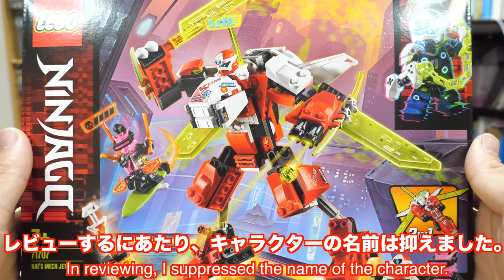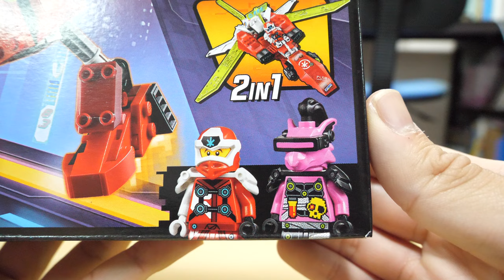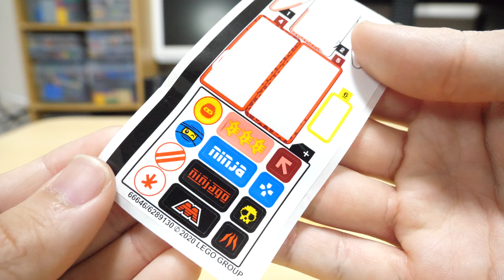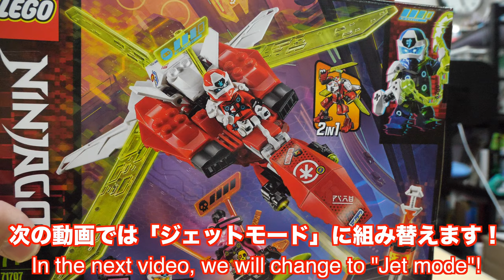【かなりカッコよすぎる！！！】レゴニンジャゴー カイのトランスメカジェットロボモード編 [1/2] Lego Ninjago Kai's Trans Mecha Jet Robo mode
ほぼ3年ぶりのニンジャゴー。